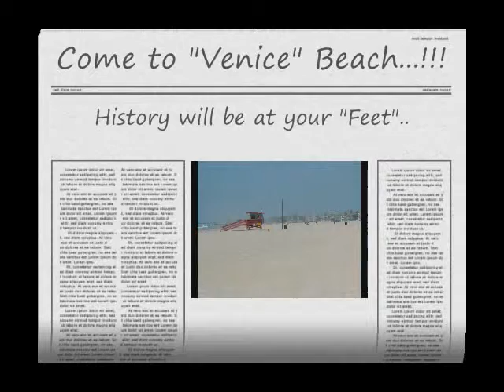Venice Pier A Walk Thru History.."A Lemuel Perry Film".Venice Beach Film Festival Winner..2010..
For
Best Hollywood Venice Beach Pier  Award Winning #1 "HIt" Film
Best "You-Tube"  Hollywood Venice Beach  Award Winning #1 Film Festival Winner "Hit" Film With Huge TVQ's Ratings
Best  Hollywood Venice Beach Pier  Award Winning #1 "Hit" Theme Song
In